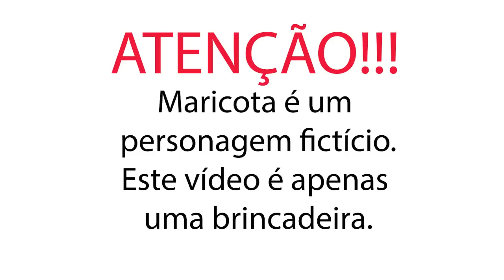Apresentação de Maricota